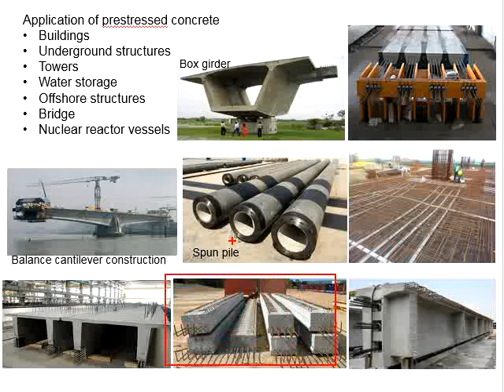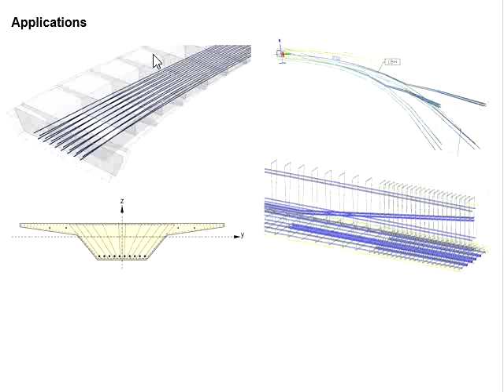1.3 Application of Prestressed concrete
Application of prestressed concrete.